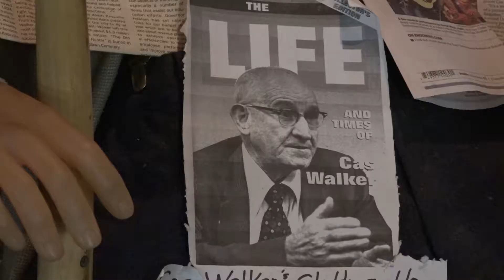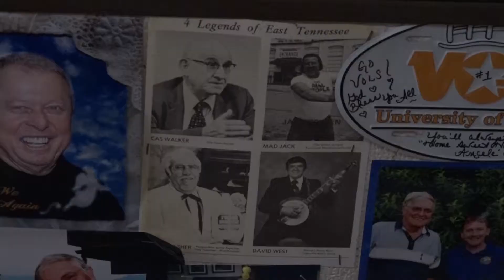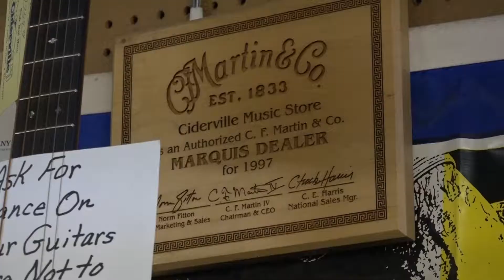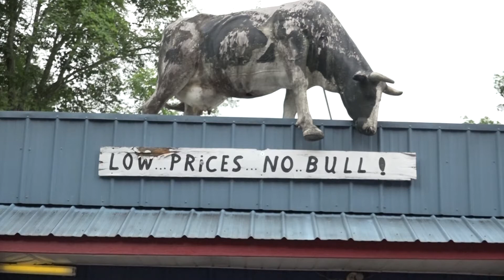David West Feature Story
David West Owner of Ciderville in Oak Ridge, Tennessee
Feature Story